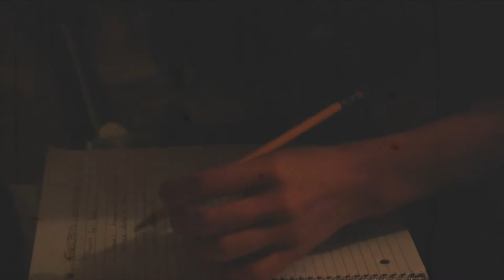Rock W Me: Promo